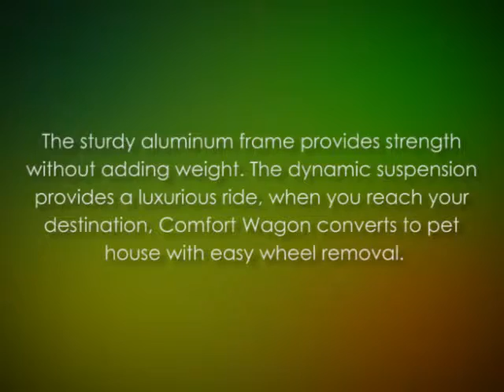Comfort Wagon with Bike Connection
Petego Comfort Wagon Bicycle Pet Trailer, Medium Size but other sizes and styles are available. These are great trailers for your dog so he can travel safely behind your bike.